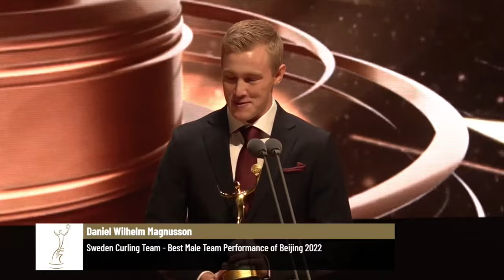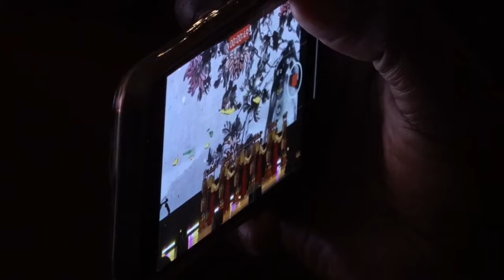The ANOC Awards 2022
Watch LIVE - Wednesday 19 October, 7pm UTC+9 - from Seoul, Republic of Korea

The ANOC Awards 2022 will take place at the COEX Auditorium located in the COEX Convention and Exhibition Center.

This year, we will be recognising the best individual male and female athletes, as the best teams of the Winter Olympic Games Beijing 2022 and their exceptional sporting achievements throughout the year, as well as awarding two individual accolades – Outstanding Sporting Career and Most Outstanding Achievement of an NOC

In addition to the presentation of the ANOC Awards, the audience will also be able to enjoy performances from local artists.

Find out more about the ANOC Awards by heading to our